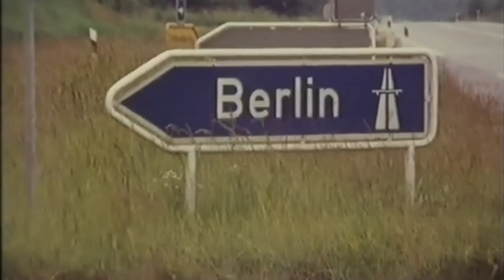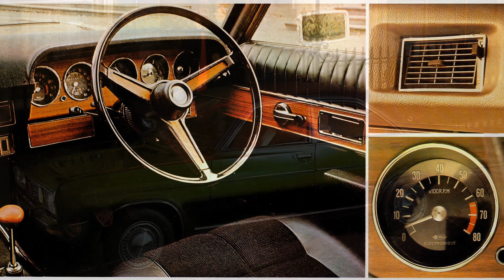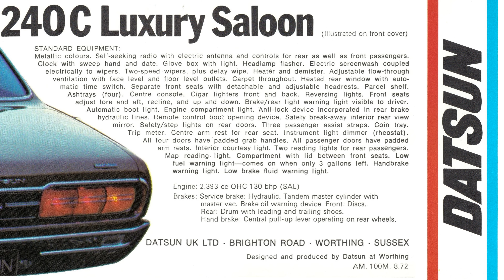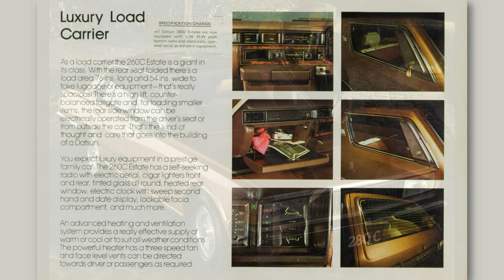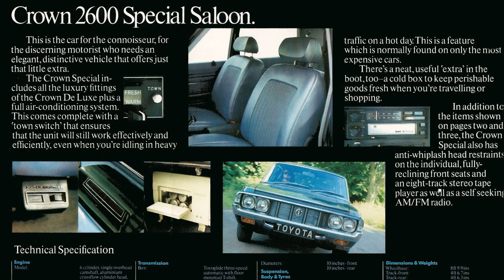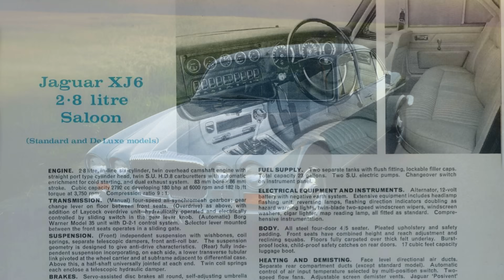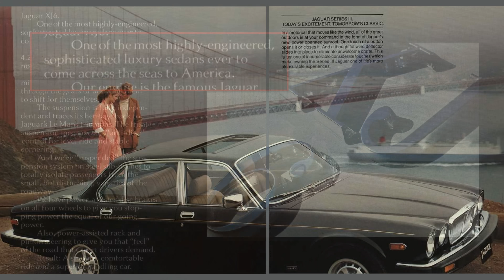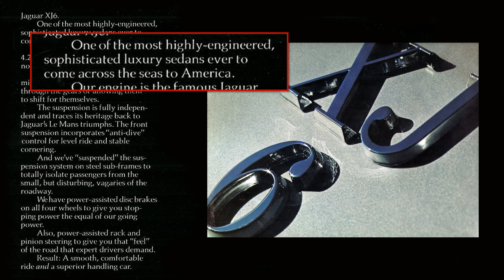Even MORE 1970s Executive Cars!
I thought I covered all the executive cars from the 1970s in my last video, but as always you’re very knowledgeable, and you spotted a few cars that I missed! If you haven’t seen that video, I’d recommend you watch that first, and there’s a link above. I also said I wasn’t going to talk about Jaguar because it was a little too premium in my opinion, but hey, while we’re talking about other cars why not throw that into the mix as well?

Thanks to Carl Statham for letting me know about the Chrysler Valiant.